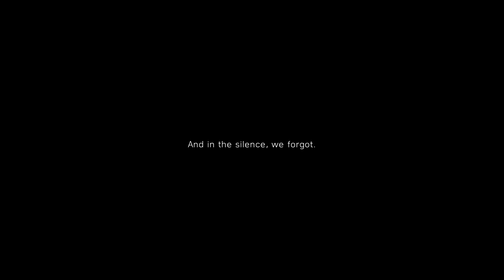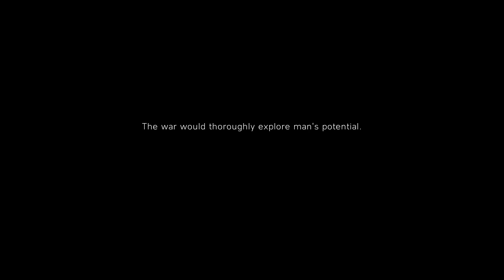Battlefield 5 PART 1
A sandbox kinda campaign.

Entering mankind’s greatest conflict with the complete arsenal of weapons, vehicles, and gadgets!